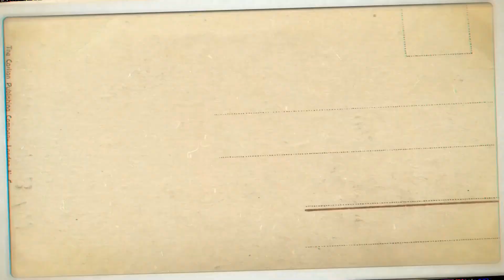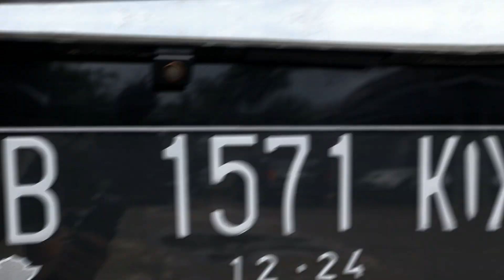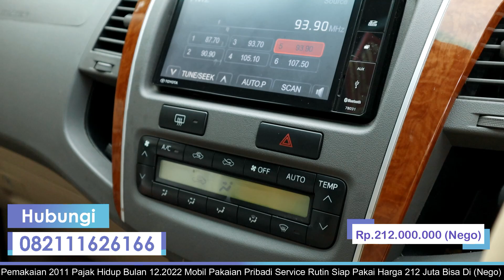DIESEL INI SANGAT TERJANGKAU HARGANYA !!!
NYAMAN DAN IRIT BAHAN BAKARNYA !!!

 + Toyota Fortuner 2.5 G Diesel
 + Transmisi Automatic
 + Tahun pemakaian 2011 Pembuatan 2010
 + Engine 2.5cc Diesel
    FogLamp,Velg OEM,

Kami dari team SIMAS MEDIA
siap membantu
pengurusan surat surat kendaraan
1.cabut mutasi
2 BBN
3 perpanjang STNK
dari Jakarta ke semua daerah di Indonesia

ALAMAT
   Jakarta Barat